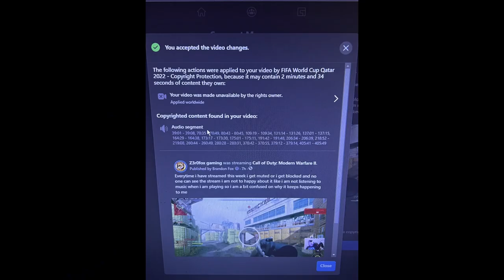I am sick of this S#!7 last 3 streams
So done Thanks FACEBOOK for your bs over the last few streams over the soccer event that i have no control over so dumb